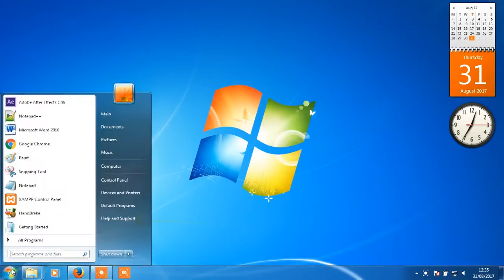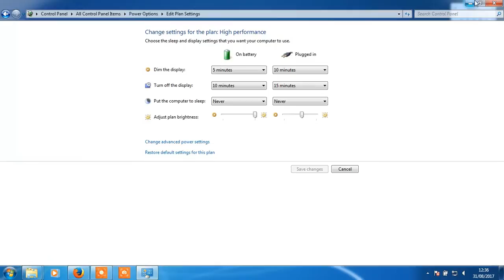how to increase computer performance